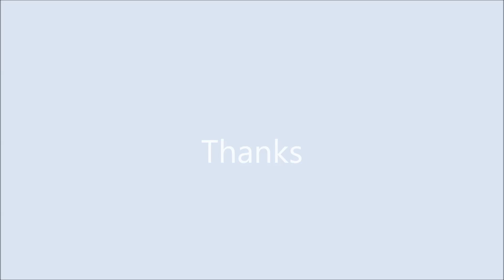Amazing Dog Joke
A guy walks into a bar with a dog. As they sit down at the counter, the bartender tells them, that no dogs are allowed. The dog looks up and says, "I don't see any sign posted about dogs." To which the bartender looks at them both and exclaims "Hey! You can talk! This is wild! I'm buying you both a beer". They both thank him and proceed to enjoy their libation.

After awhile, the man excuses himself to go to the bathroom and the bartender leans over the bar and asks the dog if he'll "go over to the 7-11 across the street and ask for change from a $20 to buy a newspaper. He tells the dog that his friend across the street would get a kick out of it. In return, he'll buy beers for the both of them for the rest of the day and keep the $20 for his trouble. The dog agrees and taking the $20 in his mouth, walks out of the bar.

When the man comes out of the bathroom, he asks where his dog has gone and panics when he is told the dog has gone outside without him. He runs outside and begins to cross the street when he hears a sound in the alley next to the bar. When he turns into the alley, he discovers his dog humping a French Poodle.

Shocked, the man looks to his dog and says "Rex, how could you? You've NEVER done anything like this before!" The dog looks up at him and says "Frankly, I've never had a $20 bill before!"